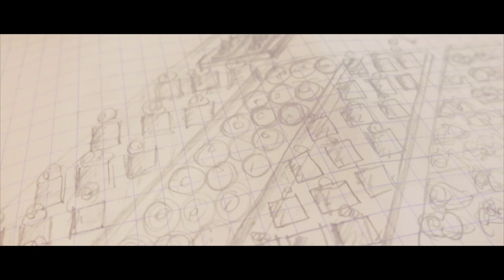Cake making - promo shot using iPhone and Filmic Pro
This video shows what you can achieve with a mobile phone and the filmic pro app. The extras used to shoot this branded video include an exo lens telephoto, an exo lens macro, a grip gear remote slider, a smooth 4 gimbal and a fair amount of lighting. A lot can be achieved with depth of field, using the iPhone built in lens and the additional lens but most importantly the filmic pro app and its manual pull focus ability offers a huge dynamic range in achieving footage with real depth.

It was also pretty amazing to film some of the largest and most expensive cakes I've ever seen.

If you want to learn your self how to create video content using a mobile check out